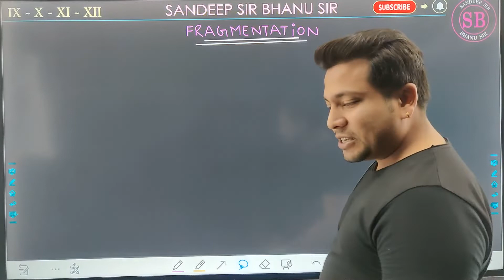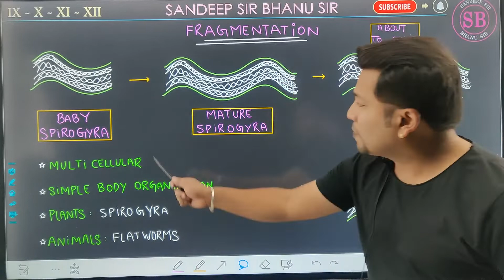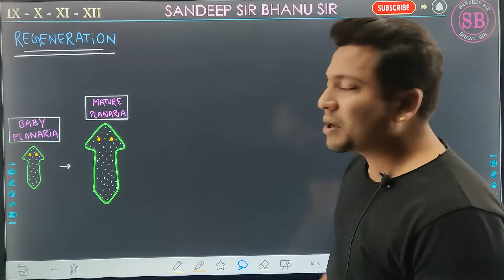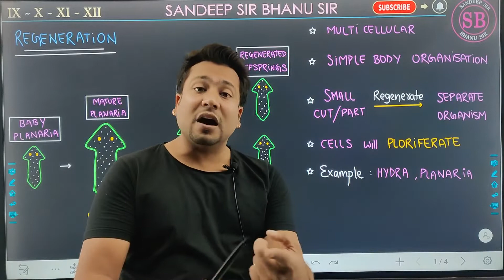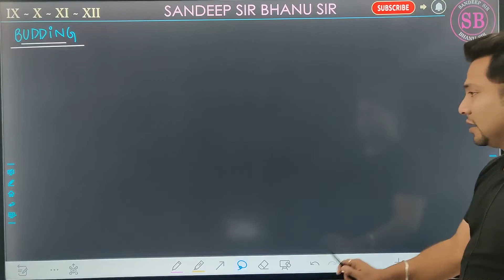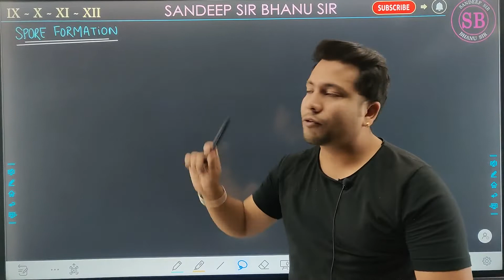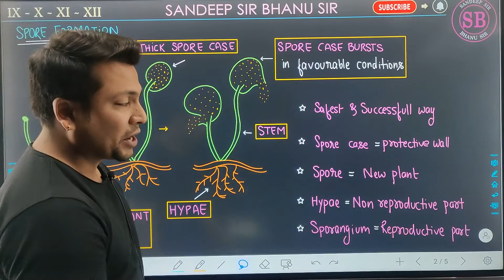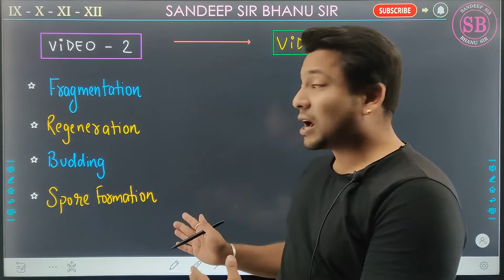Asexual Reproduction 02 | Biology | Class 10